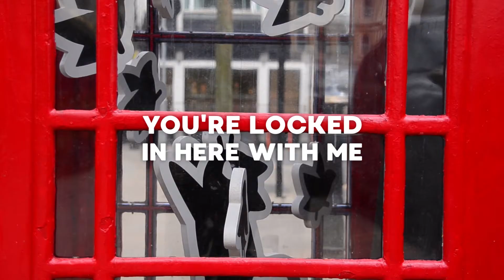You're Locked In Here With Me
I had the pleasure of coming up with an installation for the TemplePhoneBox phone box located right beside Pigeon Park (officially it's the St Philip's Cathedral grounds but no one calls it that) here in Birmingham. Well, there was only one thing I was going to fill that box with...

If you're passing by, this is up for another couple weeks. And if you have any clue why the birds mysteriously spin in an enclosed, windless box, do let me know.